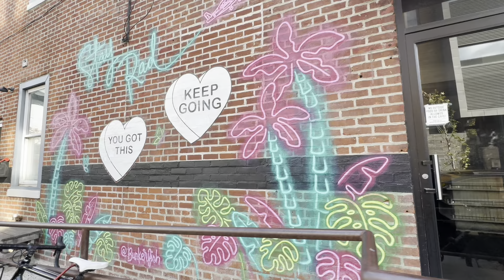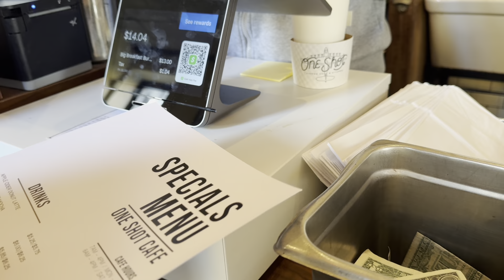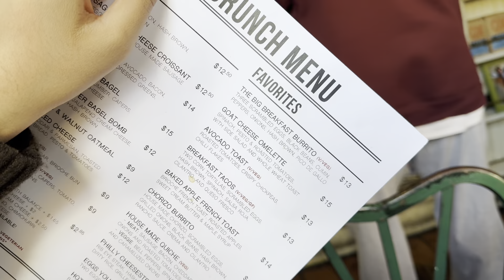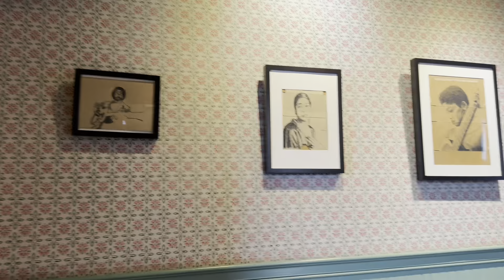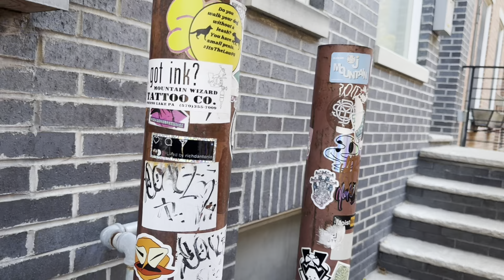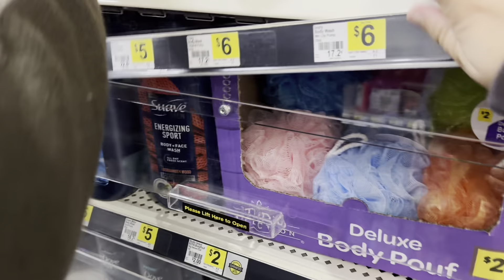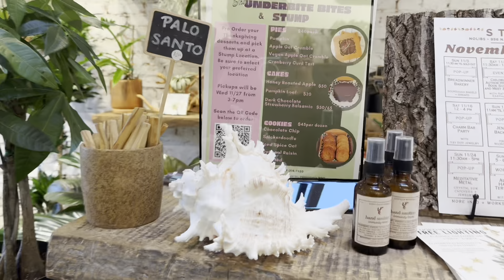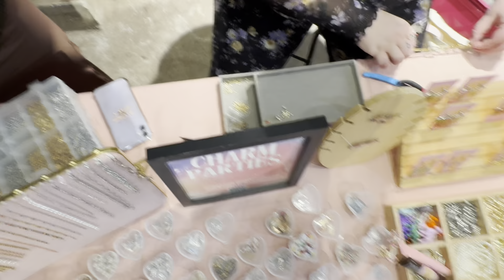Weekend Vlog | One Shot Coffee, Plant Shop, Making A Charm Bracelet and Much More🍂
Salam everyone! Thank you for tuning in again!

Make sure to check out Yay Diff on insta @yay_diff to customize your fav charm bracelet💕

Let us know what else you guys would like to see on this channel!